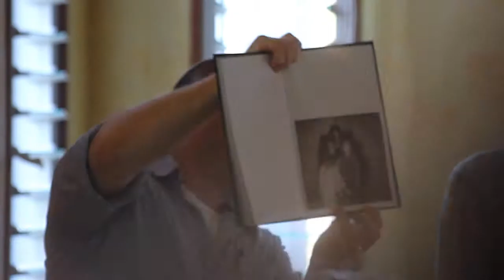Laurence Aberhart talk at Linnaeus Estate, 23 March 2013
Aberhart recently conducted a residency at The Linnaeus Estate, Byron Bay, in a partnership with Lismore Regional Gallery. This exhibition, an exclusive for the Gallery, combined work from that residency, along with images of New Zealand as well as a significant body of work from his time spent in the USA. This video is of an artists talk held at Linnaeus Estate in the lead up to this exhibition.

New Zealand photographer, Laurence Aberhart, is internationally renowned for his black and white prints of landscapes and interiors and overlooked details of small town life, all produced using a 100 year old wooden 8x10 inch view camera. Eschewing technology, the contact prints of these large format negatives are made without an enlarger, but in a basic chemical darkroom -- providing the viewer with an image of exacting precision.